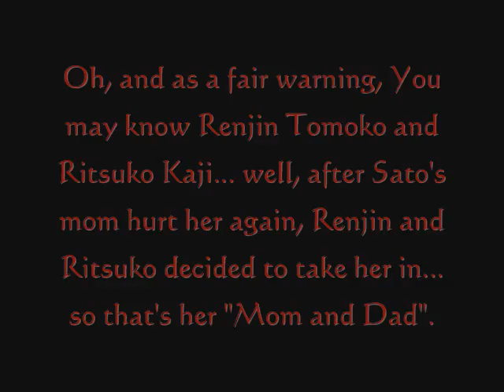Sato is looking for someone special ^_~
Sato: H-hello! So R-Ryo-chan, m-my older cousin thinks I-I need tog-get a b-boyfriend.

Kotetsu: -_- I'll take if from here. So please edit one picture with her and your guy and put it in a short video.

Ryoko: No shorter than thirty seconds but no longer than three minutes (We're being generous here...)